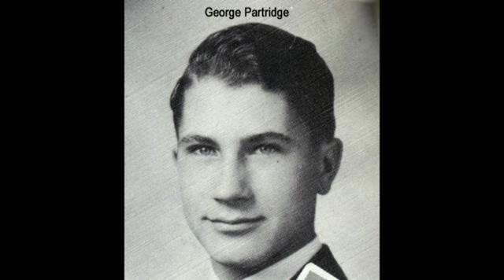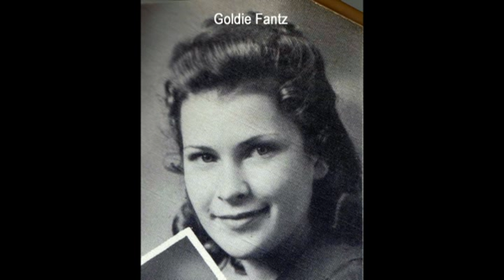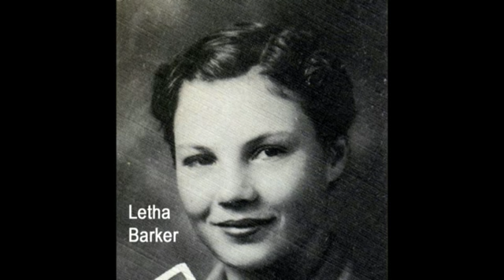1942 Seniors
1942 Seniors